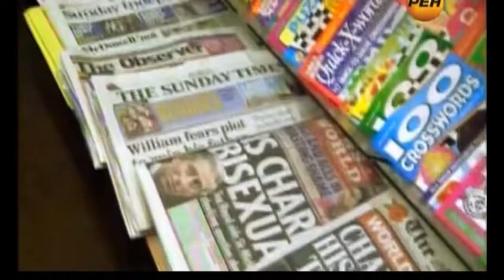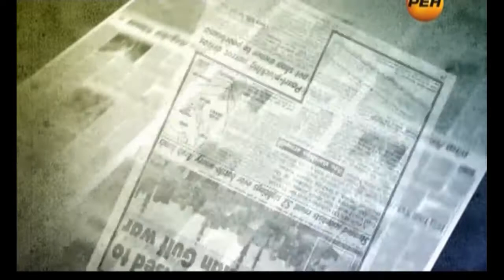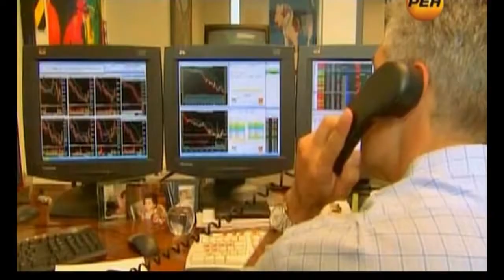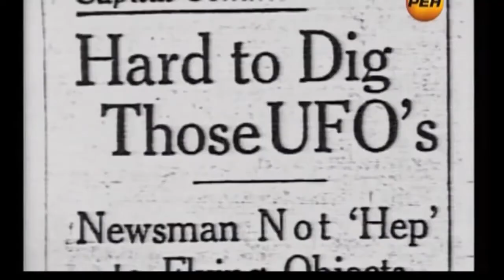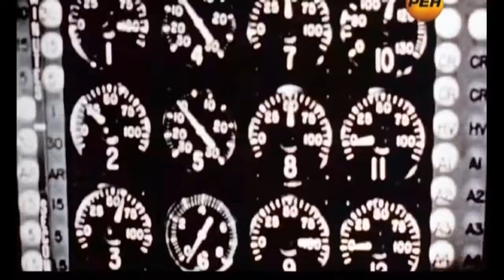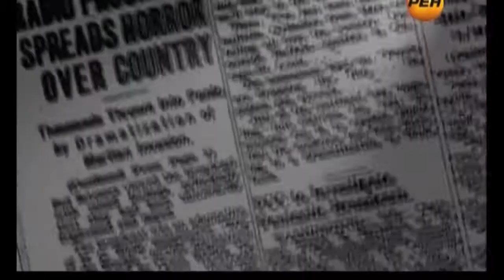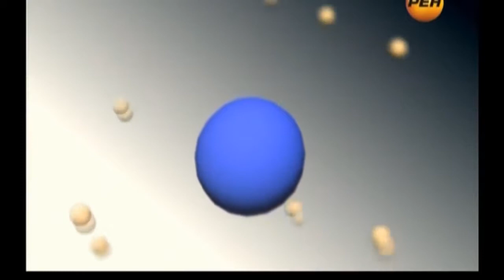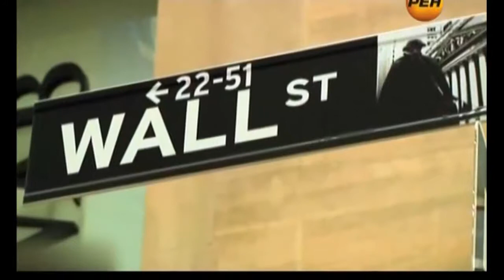НЛО опять учудил нечто,не поддающееся объяснению Среди людей стр аш ная паника